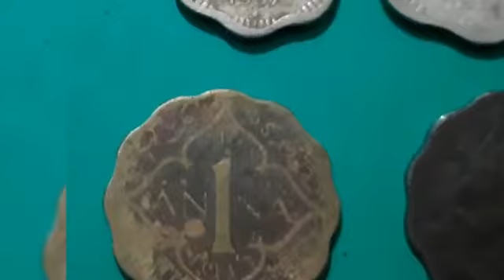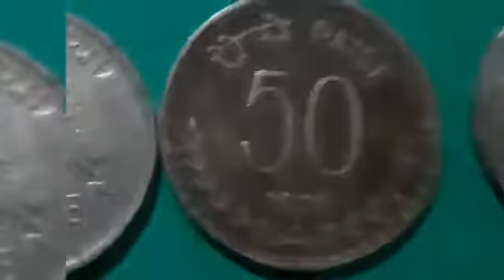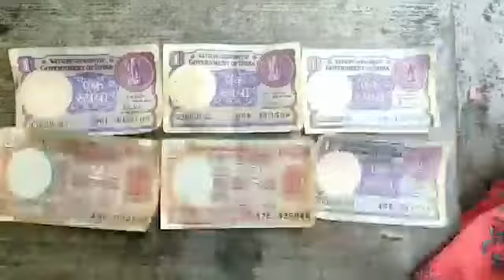70% people don't know this coin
old coins rare collection